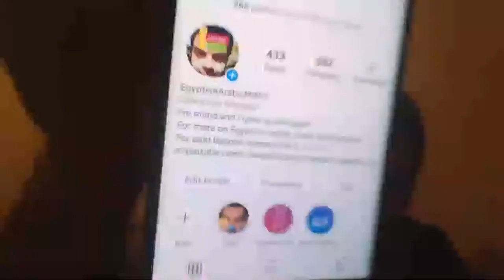Egyptian Arabic Q&A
welcome to my live streams, where I answer all of your questions regarding Egyptian Arabic and helping you reach your goals with Egyptian Arabic.

Egyptianarabicmimo